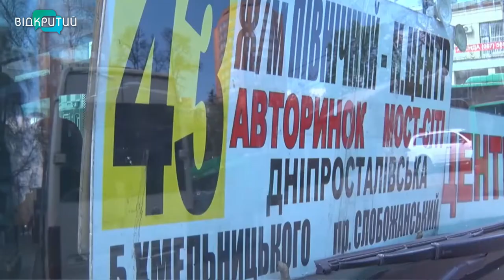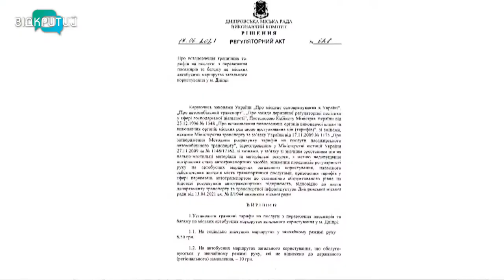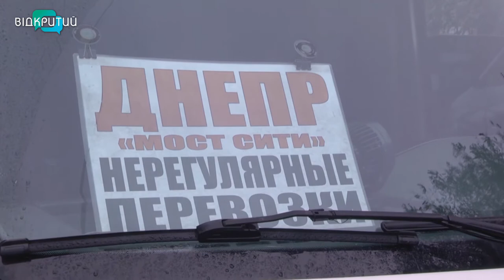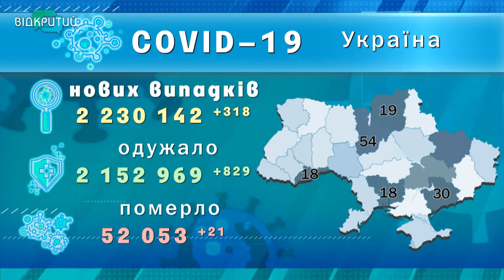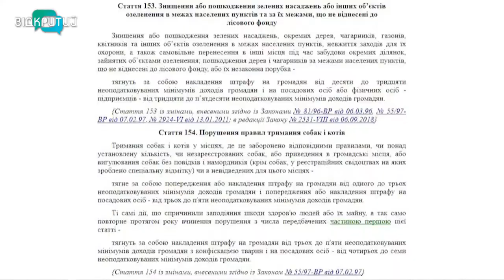Новини OPEN NEWS від 22 червня 2021 року 20:15